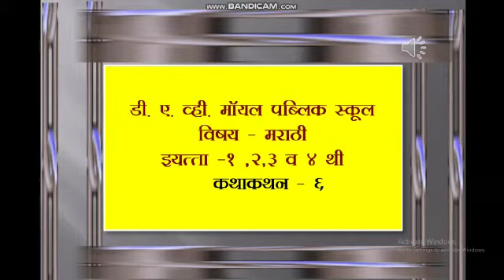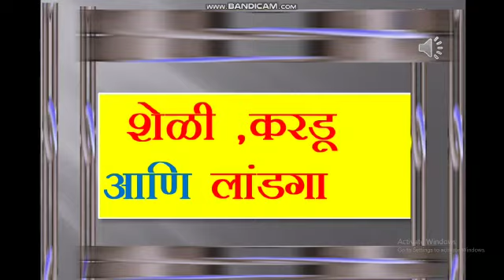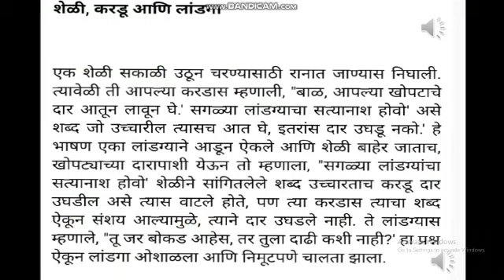Std I to IV Marathi कथाकथन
Video from Pooja Jangde